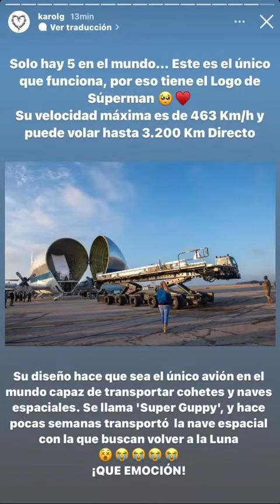KAROLG INSTRAGRMA STORIES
NO SOY KAROL SOY UNA FAN